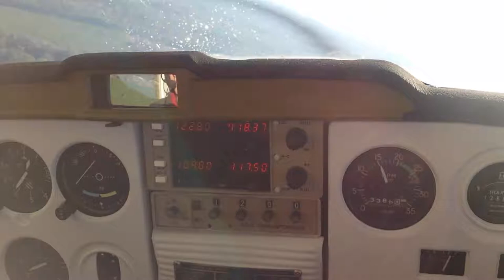Nice landing w/ the stall horn whistling.